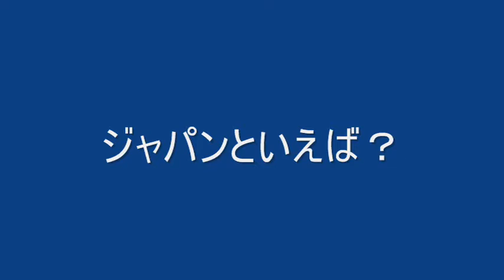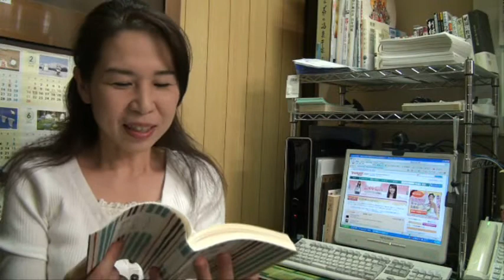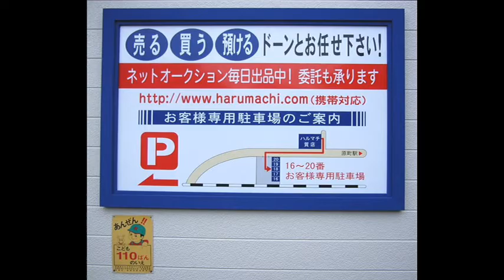福岡の質屋ハルマチ原町質店(はるまちしちてん)動画ブログ一万本ノック！